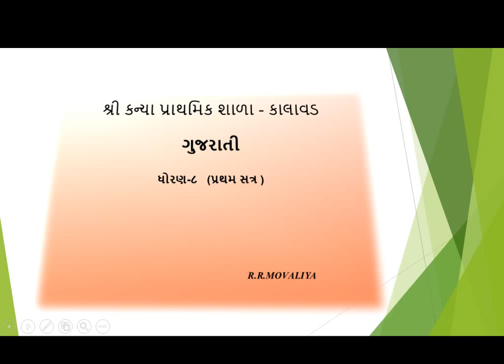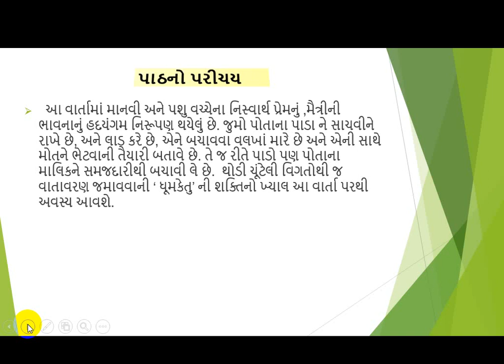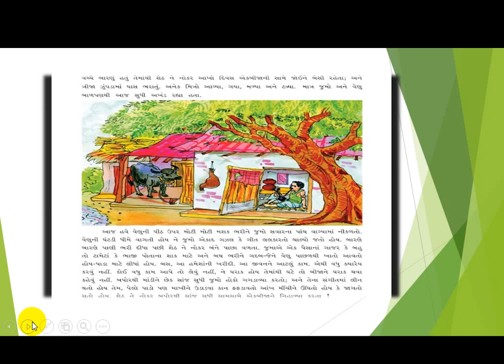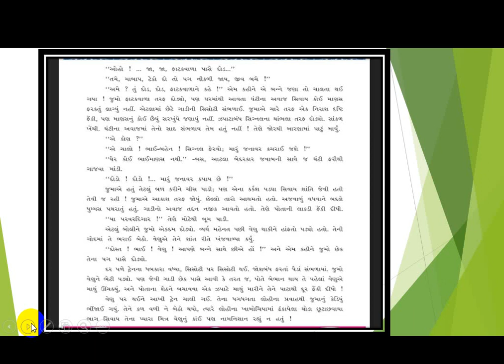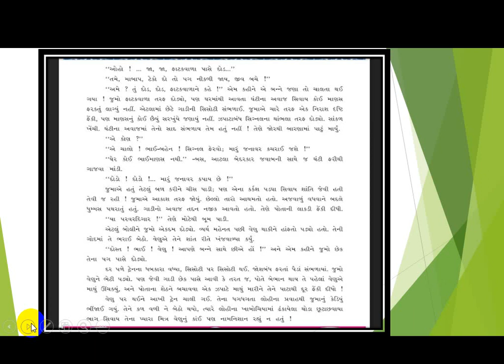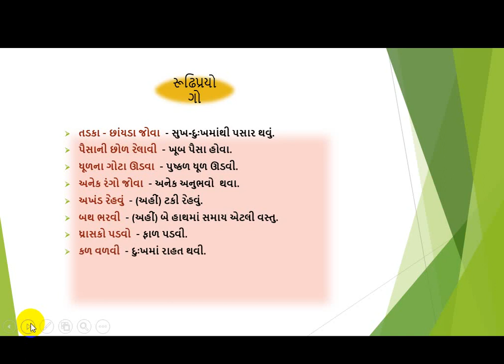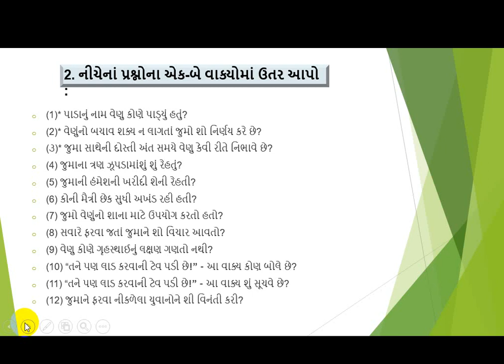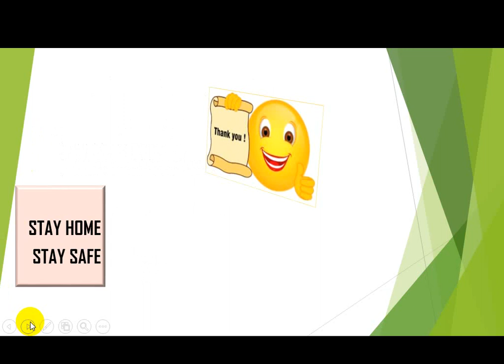STD 8 || GUJRAT || CH 3 || LEC 3 || R. R. MOVALIYA